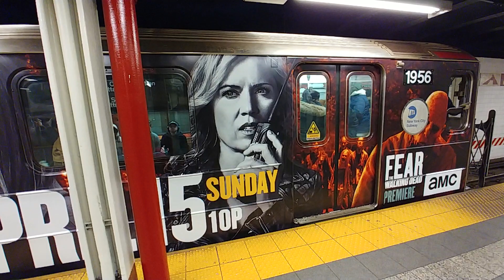MTA Subways - Bombardier R62A #1941 on the 42nd Street (S) arriving into Grand Central-42nd Street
MTA New York City Subway Bombardier R62A #1941 (Wrapped for Fear the Walking Dead) on the 42nd Street (S) arriving into Grand Central-42nd Street.

This was recorded with an LG V30.